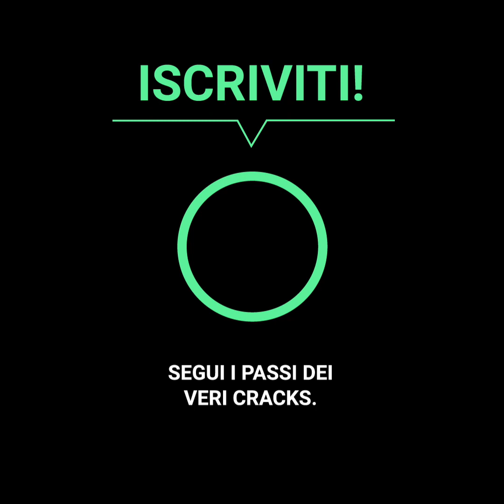Quando il Giappone ha omaggiato CR7 credendo fosse brasiliano 😂😂😂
Cristiano Ronaldo si è recato in Giappone per impegni commerciali. Lì, ha presenziato in diversi programmi televisivi, ma in uno di quelli non si è divertito tanto. Gli avevano preparato un tributo musicale, ma ascoltando la melodia si era accorto che avevano confuso la sua nazionalità! il suo volto infastidito parlava da sé...